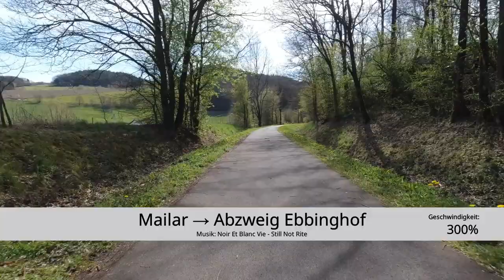[HSK] Mailar → Abzweig Ebbinghof (Radweg)